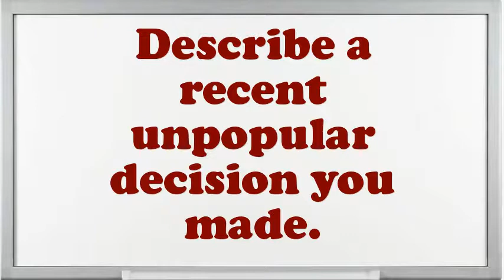Clerical Adviser interview questions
Interview Questions for Clerical Adviser.What are the potentials of an elegant Clerical Adviser?What was the critical condition you have experience as an Clerical Adviser?Give me an example of a stressful condition for Clerical Adviser?Example when you went above and beyond the call of duty.How would you describe your work style?